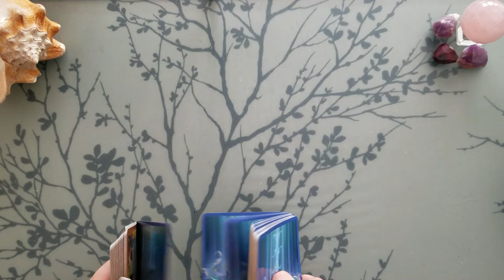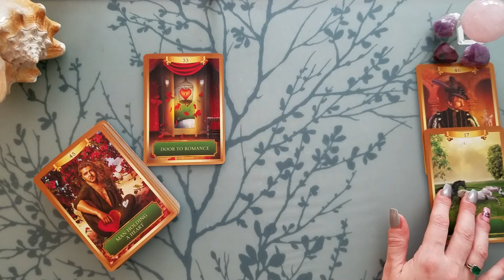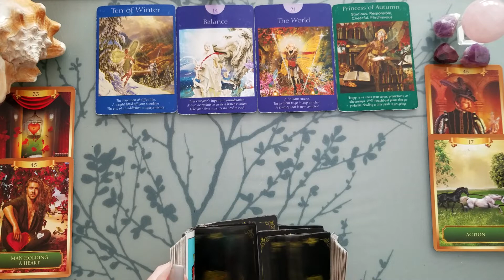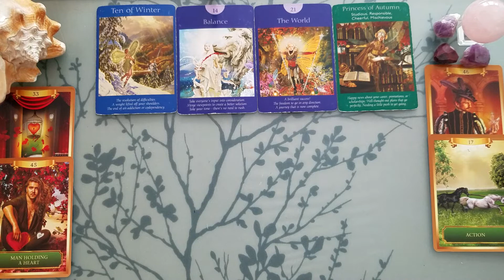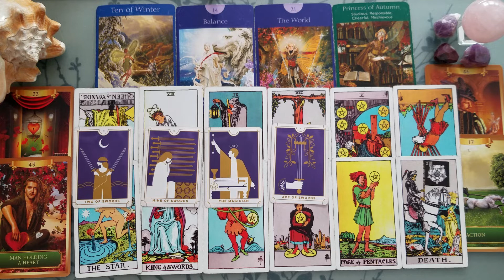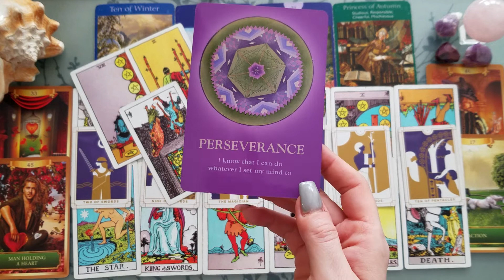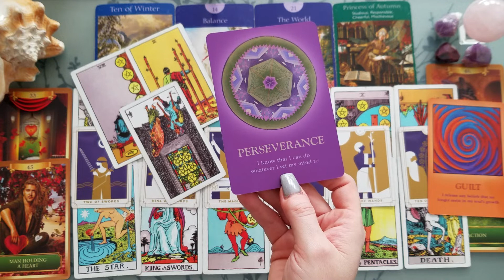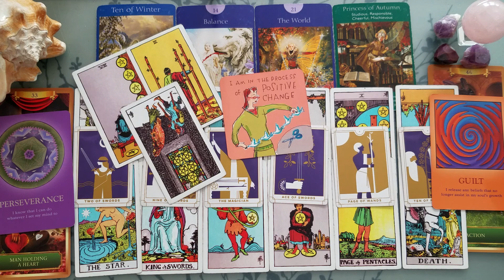♈ Aries | Looking back is no longer serving | weekly tarot 📚 | May 3-9